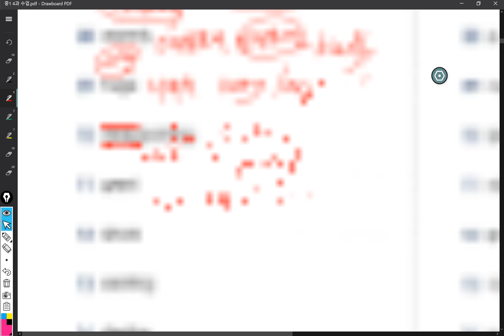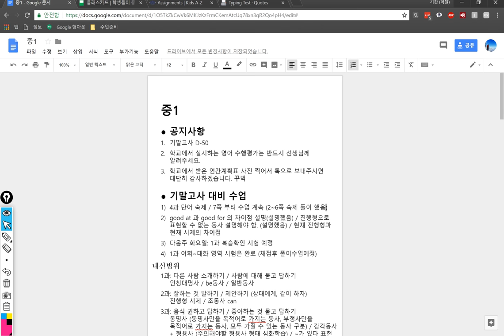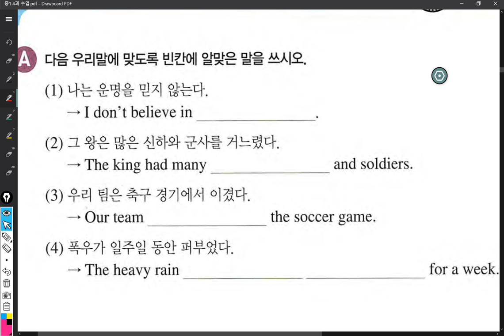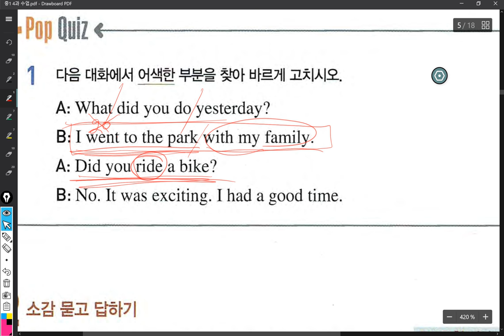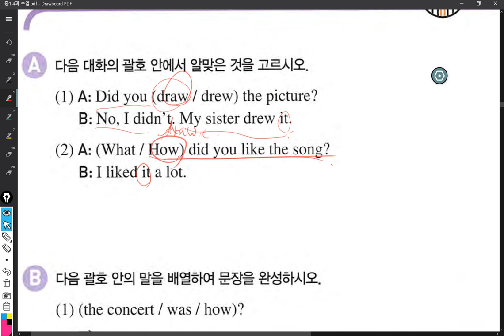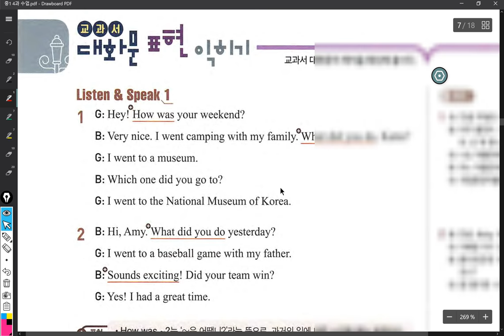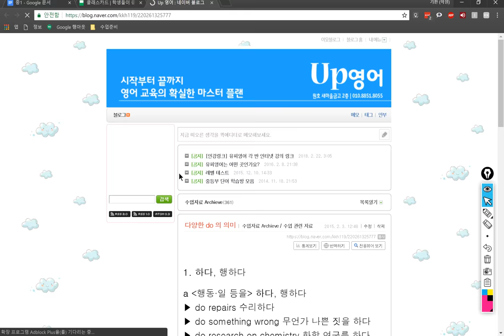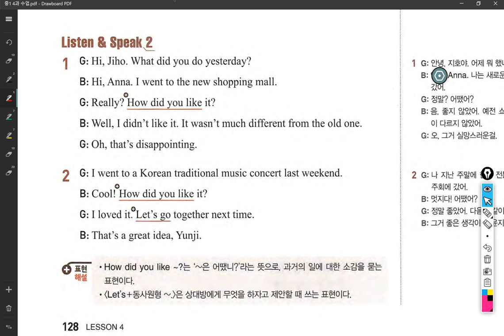중1 2018 06 05